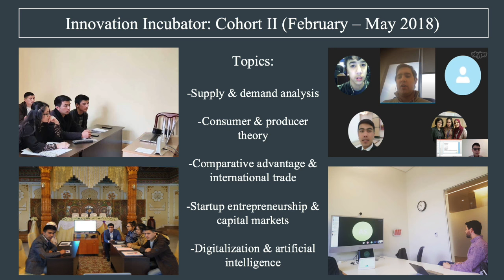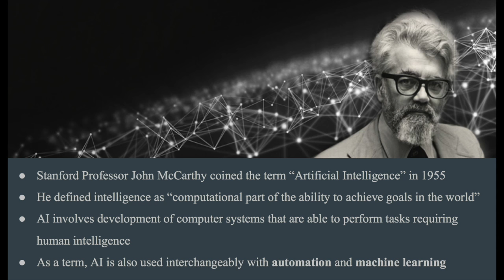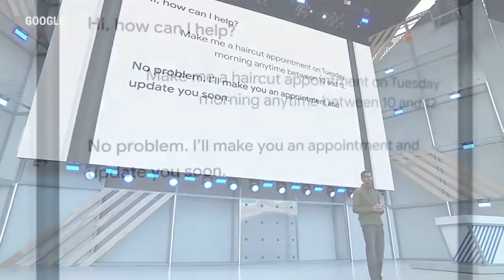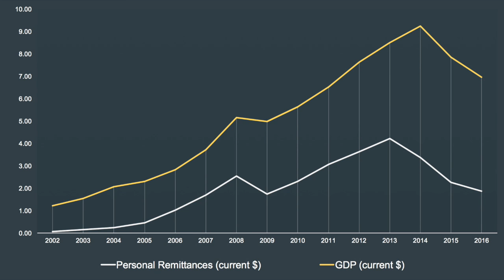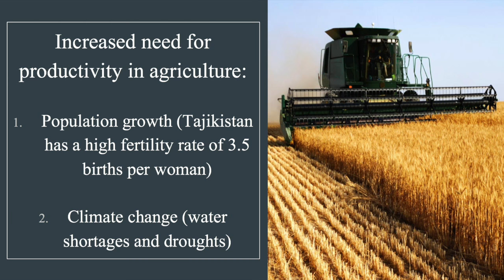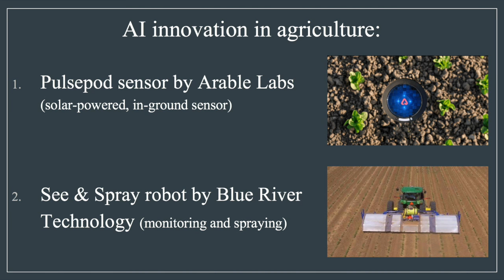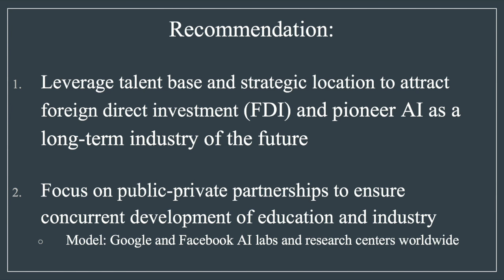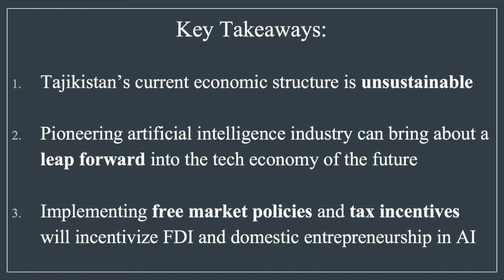"Pioneering Artificial Intelligence in Tajikistan" - TajRupt Innovation Incubator Presentation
On Friday, May 25th 2018, the second cohort of TajRupt's Innovation Incubator delivered its final presentation on the topic of pioneering artificial intelligence in Tajikistan. The cohort, which has been studying business and economics digitally since February, discussed the impact of AI on Tajikistan's agricultural, industrial, and services sectors.

The final recommendation included leveraging the engineering and technical skills of Tajikistani students, along with implementing free market policies, to attract foreign investment into the AI industry in the form of research labs and data centers. It was suggested that with the global AI field wide open, Tajikistan could gain competitive advantage in the tech economy of the future through transformation into the AI hub of Central Asia.

The cohort was led by TajRupt's founder Azizjon Azimi (Harvard Kennedy School & Stanford Graduate School of Business) and consisted of: Maqsudjon Qalandarov (Khujand State University), Khosiyat Oripova (Polytechnic Lyceum in Khujand), Abbosjon Madiev (School #5 in Jabbor Rasulov district), Dildora Hikmatulloeva (Lyceum for Gifted Students in Khujand), and Avazkhon Sidykov (Gymnasium #4 in Khujand).